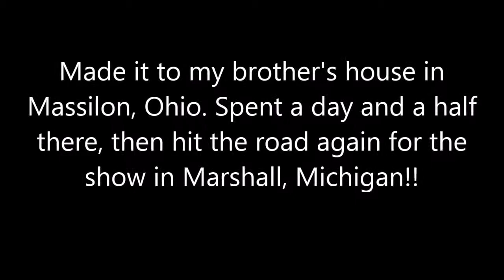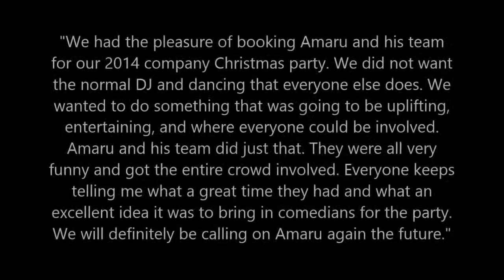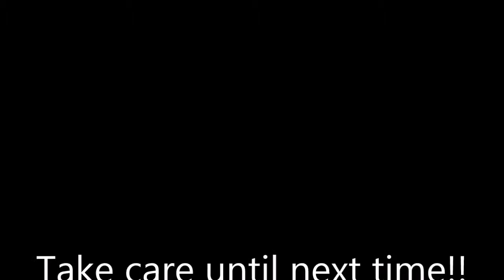BTS On The Road 20 Ohio and Michigan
Host: Brian T Shirley ~ Web TV Series Friday Nights @ 6pm Est ~ ~ This time Brain takes you to Ohio & Michigan for a one night Christmas party. Not to mention some stand-up with a little Amish mixed in.